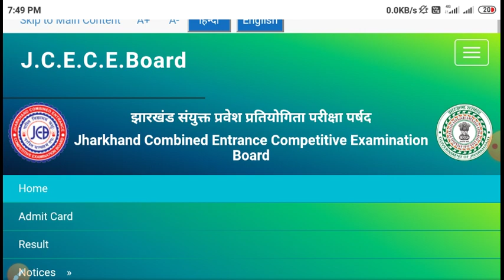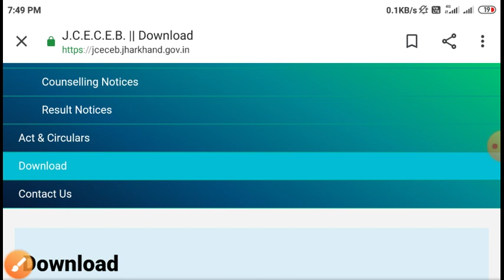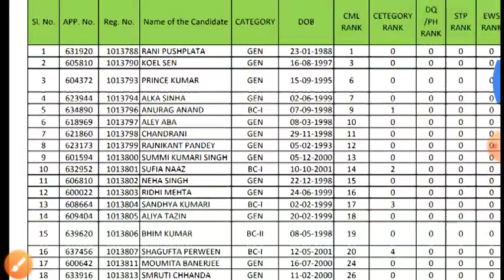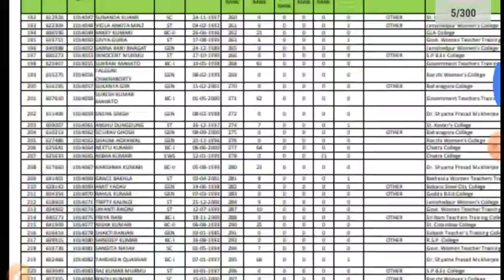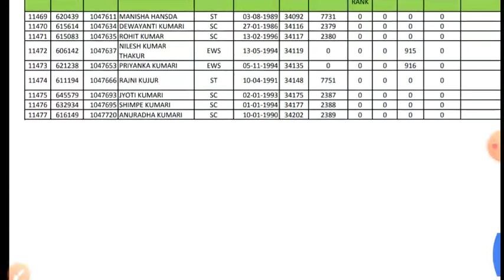seat allotment letter published for 1st round admission!Jharkhand b.Ed admission 2021-23 latest news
about video-

The video includes multiple images and background music from multiple sources, every attempted has been made to identify the original creators of the photo. if you see photo or background music you have photographed, styled, designed, produced or printed and proper credit has not been given, please contact me and ask for credit, please contact us with proof of ownership and request for removal.